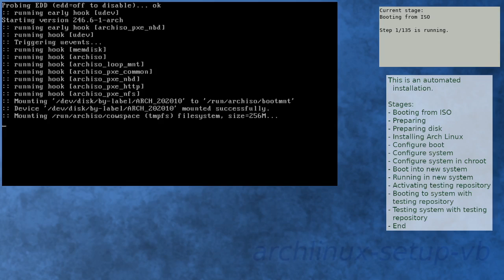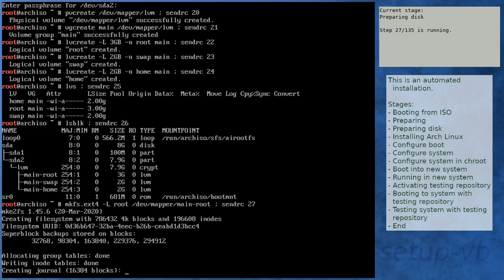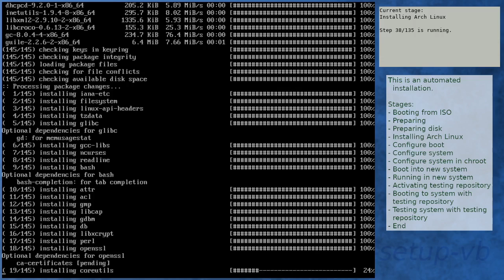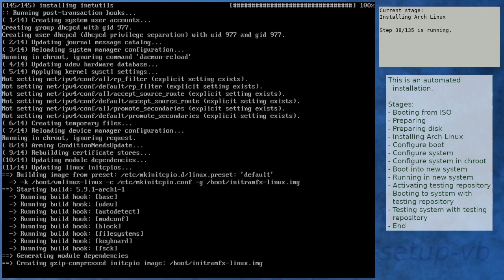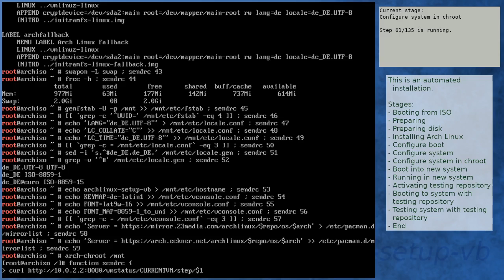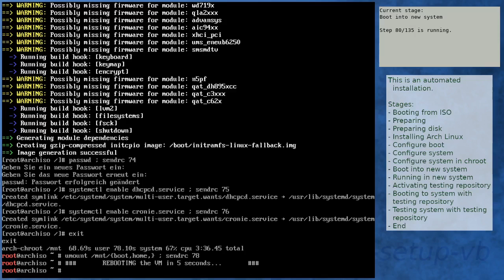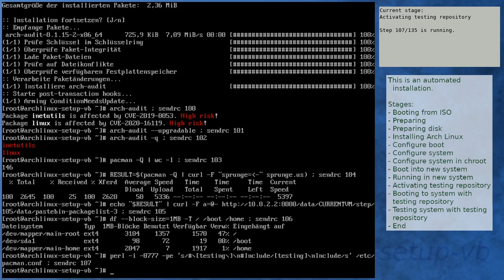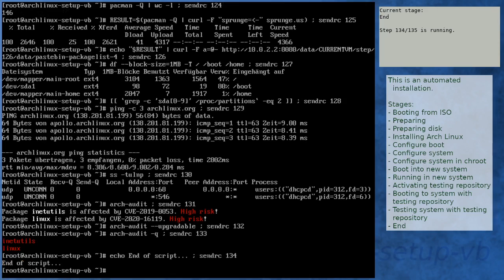Arch Linux installation recording to kernel 5.9.1-arch1-1 (core)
Summary:
[00:00] Booting from ISO
[01:08] Preparing
[02:06] Preparing disk
[03:54] Installing Arch Linux
[10:21] Configure boot
[10:41] Configure system
[11:44] Configure system in chroot
[15:33] Boot into new system
[16:50] Running in new system
[18:15] Activating testing repository
[18:58] Booting to system with testing repository
[20:10] Testing system with testing repository
[21:27] End

Kernel details:
5.8.12-arch1-1 (ISO)
5.9.1-arch1-1 (after installation)
5.9.1-arch1-1 (after enabling [testing])